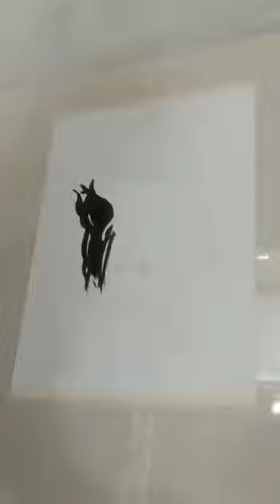How to draw beautiful pencil sketch of lord Shiva/ Lord Shiva face drawing / bholenath drawing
JoriyaArts
JoriyaArts